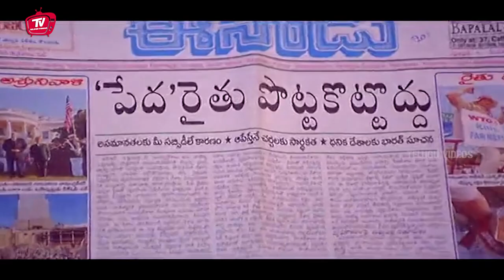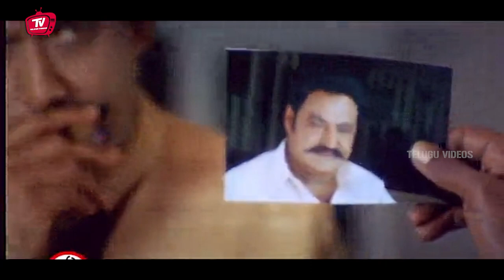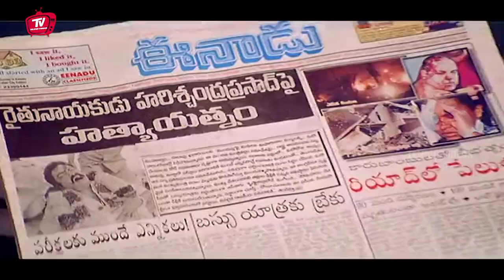Nandamuri Hari Krishna Extraordinary Movie Dialogue Scene | Telugu Dialogue | Telugu Videos